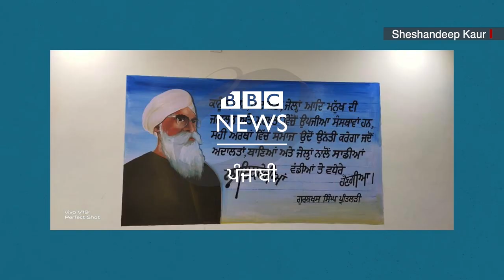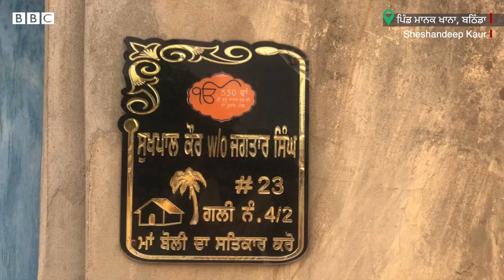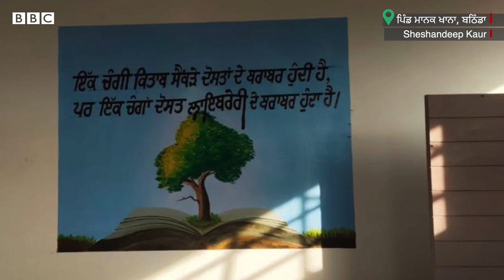Bathinda ਦੇ ਪਿੰਡ Manak Khana ਦੀ Sarpanch Sheshandeep Kaur ਦੀ ਅਗਵਾਈ 'ਚ ਪਿੰਡ 'ਚ ਕੀ ਬਦਲਿਆ | 𝐁𝐁𝐂 𝐍𝐄𝐖𝐒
ਜ਼ਿਲ੍ਹਾ ਬਠਿੰਡਾ ਦੇ ਪਿੰਡ ਮਾਨਕ ਖਾਨਾ ਦੀ ਸਰਪੰਚ ਸੈਸ਼ਨਦੀਪ ਕੌਰ ਆਪਣੇ ਪਿੰਡ ’ਚ ਕੀਤੇ ਕਾਰਜ ਲਈ ਚਰਚਾ ’ਚ ਹੈ।
ਉਨ੍ਹਾਂ ਨੇ ਪਿੰਡ ’ਚ ਔਰਤਾਂ ਲਈ ਕੁਝ ਖ਼ਾਸ ਉਪਰਾਲੇ ਕੀਤੇ ਹਨ।
ਬੀਐੱਸਸੀ ਐਗਰੀਕਲਚਰ ਦੀ ਯੋਗਤਾ ਵਾਲੀ ਸਰਪੰਚ ਸੈਸ਼ਨਦੀਪ ਕੌਰ ਦੀ ਅਗਵਾਈ ਵਾਲੀ ਪੰਚਾਇਤ ਨੂੰ ਕੌਮੀ ਪੱਧਰ ਦੇ ਦੋ ਪੁਰਸਕਾਰ ਮਿਲੇ ਹਨ।
ਰਿਪੋਰਟ- ਸਰਬਜੀਤ ਸਿੰਘ ਧਾਲੀਵਾਲ